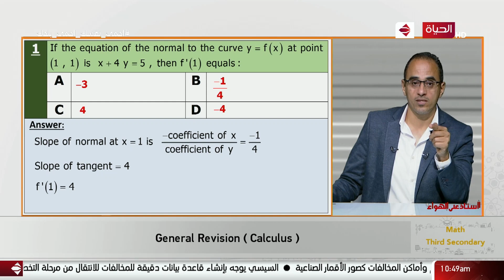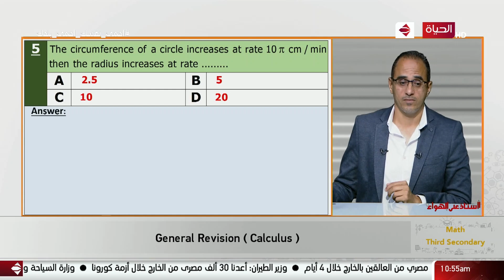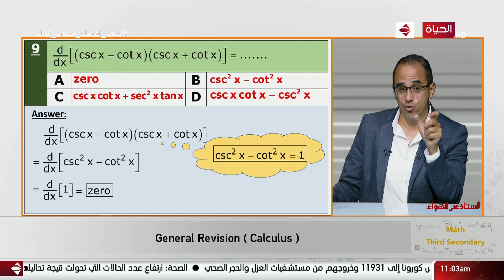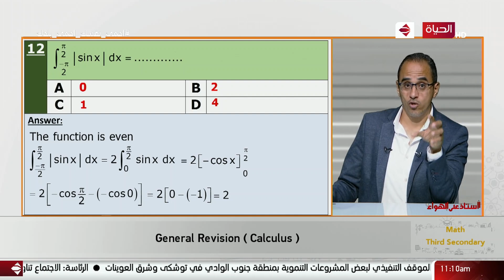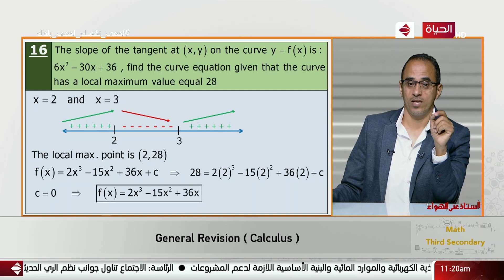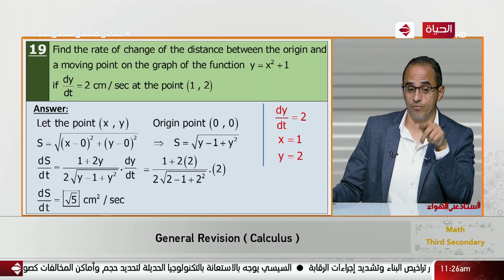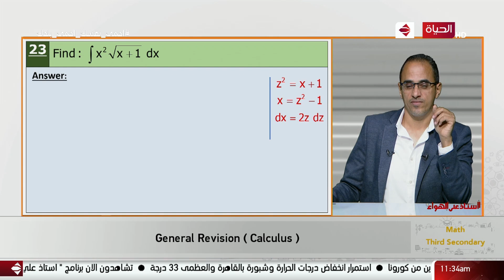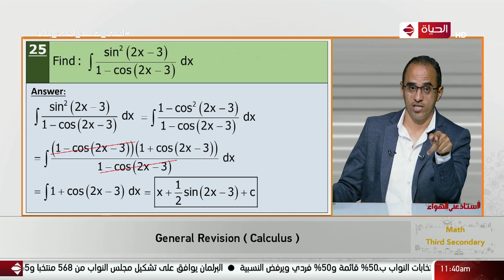أستاذ على الهواء - مراجعة رياضيات لغات (calculus) مع أ/شريف مهدي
من حلقة بتاريخ : 15يونيو 2020